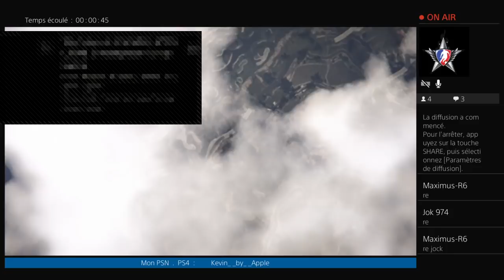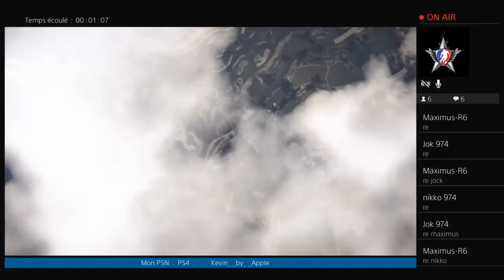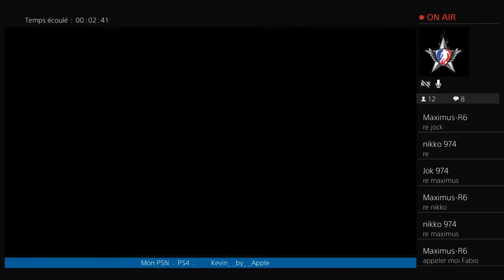Patcher ARGENT FREEZE GTA 5 Online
merci a kevin by apple pour le don de video

-1- xxxerreur xxx AVEC 5$
-2- REDBULL 2$
-3-
-4-
-5-